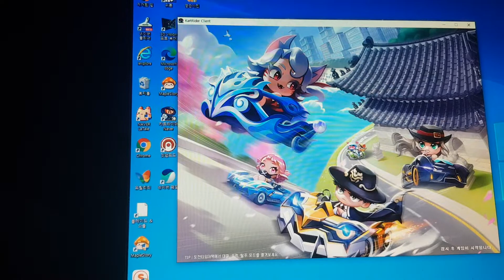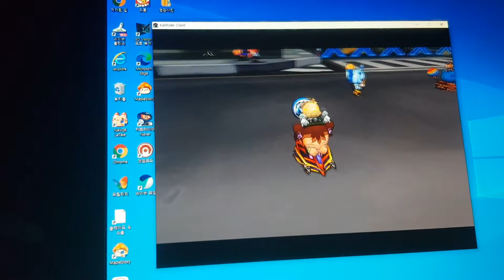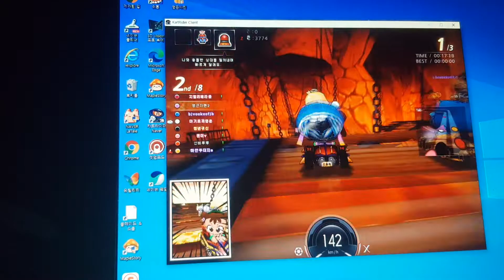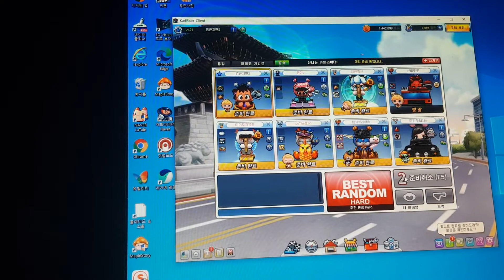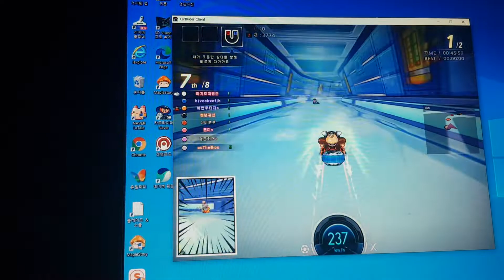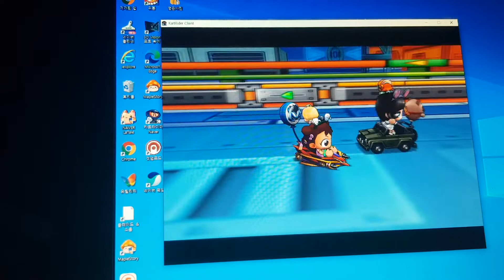카트라이더 카트바디 홍련x 캐릭터 이름 첸첸 아이템전 2편